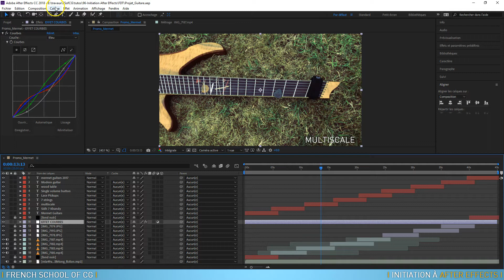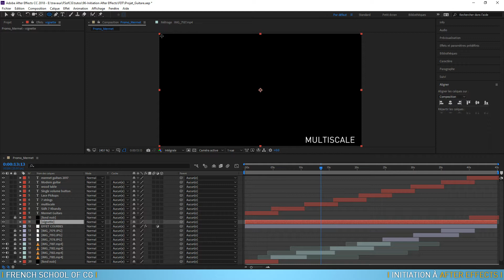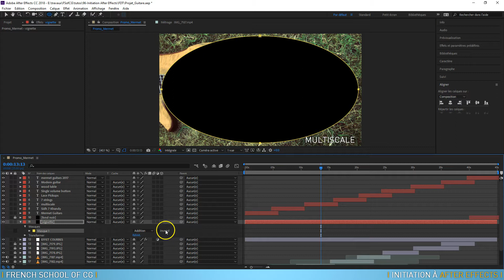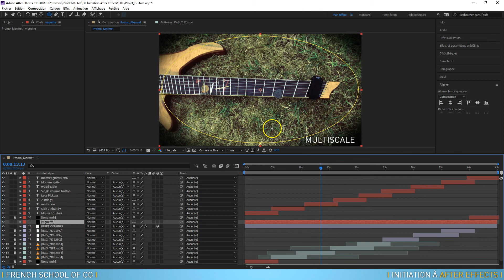17-Initiation à After Effects: Ajouter un effet de vignettage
Vous voulez apprendre les bases d'After Effects en 2 heures, ce tuto est fait pour vous !

After Effects est un véritable Photoshop pour la vidéo, il est encore aujourd'hui l'un des logiciel les plus utilisés dans divers métiers comme le cinéma d'animation, le trucage vidéo/VFX, le motion design, la publicité, etc.

Dans ce tutoriel en vidéo, vous allez vous initier à ce logiciel avec l'aide de votre formateur, Gilles Pfeiffer, infographiste 3D et utilisateur d'After Effects depuis plus de 15 ans.

Vous ferez le tour des fonctions du logiciel pour être capable à la fin de ce tuto de sortir un projet vidéo complet.

-Importer des éléments vidéos, images ou sons
-Créer et modifier une composition
-Insérer, modifier et animer des calques
-Créer et animer des textes
-Ajouter des effets, des styles de calques
-Créer des masques
-exporter votre vidéo
-Cette introduction vous permettra de vous diriger ensuite vers des -tutos plus complets pour aller encore plus loin avec After Effects et les techniques spécifiques au trucage vidéo et à l'animation.

Les projets sont au format After Effects CC 2018

Bon tuto !